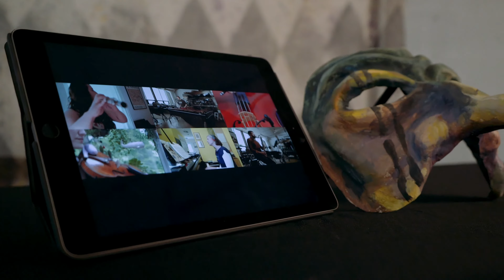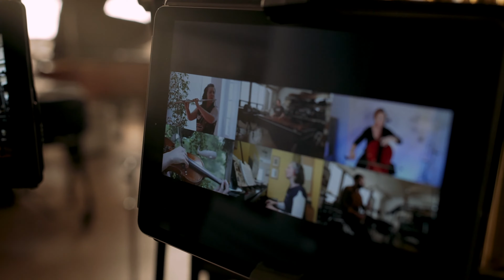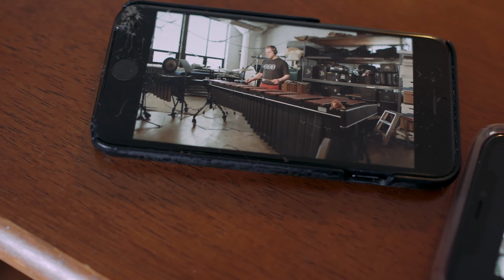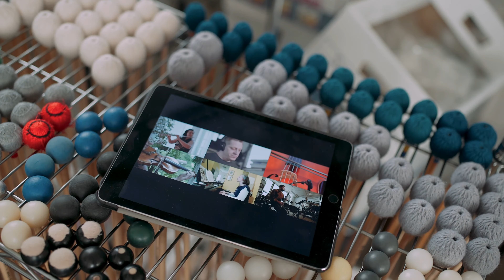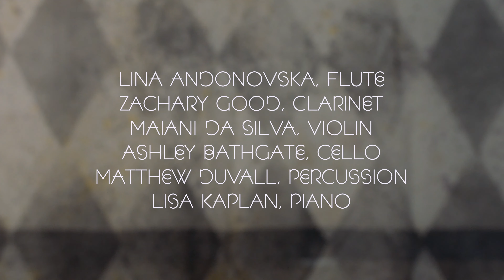Karakurenai - Andy Akiho | performed digitally by Eighth Blackbird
We may be experiencing life through screens, but we hope we can find joy and connection through this medium.

This summer, we announced the make-up of our new sextet - Hooray Lina Andonovska, Zachary Good, Maiani da Silva and Ashley Bathgate! - and we are so excited to come to a city near you and perform live when that becomes possible again.  In the meantime, we came together digitally to create this video of Andy Akiho’s Karakurenai.